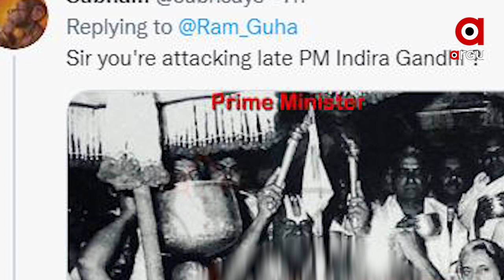ମୋଦିଙ୍କ କେଦାରନାଥ ଗସ୍ତରେ ଲିବେରାଲଙ୍କ ଛାତିଜ୍ବଳା ।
କେଦାରନାଥ ମନ୍ଦିରରେ ପ୍ରଧାନମନ୍ତ୍ରୀ ମୋଦିଙ୍କୁ ଦେଖି ଖୁବ ଚି଼ଡି ଗଲେ ତଥାକଥିତ ଐତିହାସିକ ରାମଚନ୍ଦ୍ର ଗୁହା I  ସନାତନ ସଂସ୍କୃତିର ଉତଥାନ  ହିଁ ଗୁହାଙ୍କ ପରି ସେକୁଲାର – ଲିବରାଲ ଲୋକଙ୍କ କଷ୍ଟର କାରଣ
ସୋସିଆଲ ମିଡିଆ ବ୍ୟବହାରକାରୀ ମାନେ ତାଙ୍କୁ ଦେଖାଇଲେ ଆଇନା I